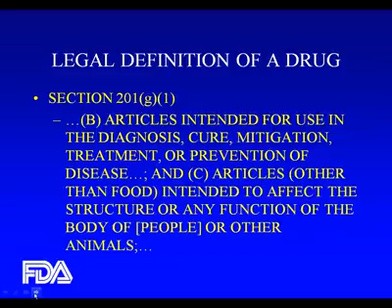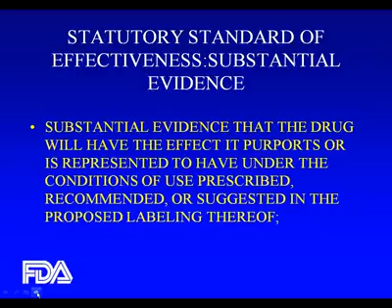llive discussion can we should we develop smart drugs to stave off age related memory loss 1